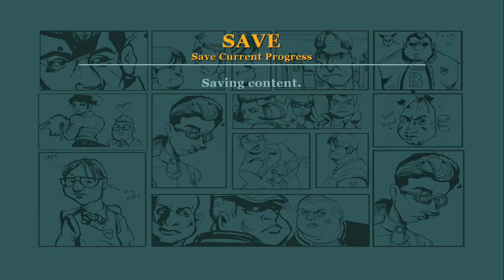Let's Play Bully: Scholarship Edition - Part 12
I only know one truth:  it's time for Chapter 2 ... to end.